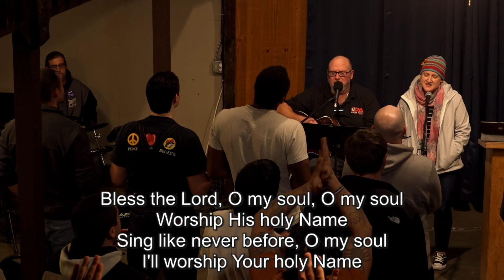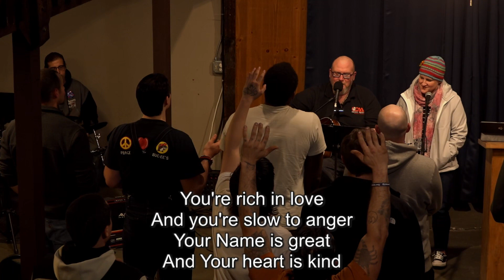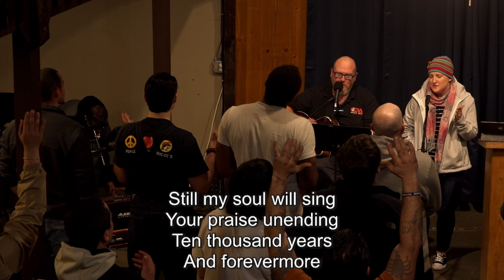Romans 4:1-12 • Bryan Veach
Refuge Center Study, Dec. 8th 2023

00:00 Start
00:04 Opening Prayer
01:20 Worship
12:42 Teaching
1:04:26 End